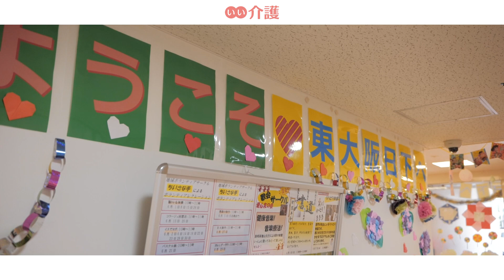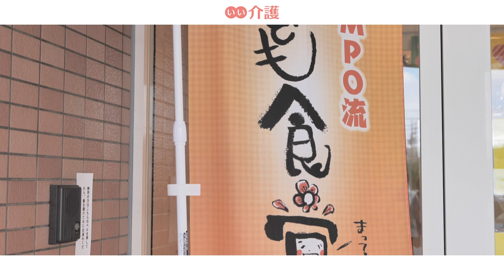「そんぽの家東大阪日下」の施設案内 - 介護付き有料老人ホーム【いい介護】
「そんぽの家東大阪日下」は、最寄りのバス停から徒歩3分程度、アクセスの良い東大阪市の一角に、この施設が居を構えています。周辺は暮らしに便利なコンビニや加納緑地をはじめとした自然環境に恵まれており、ご高齢の方に申し分ない環境です。花火大会やヨガ・映画鑑賞・美容サロン、訪問コンビニなど、アクティビティが充実しており、いつも刺激のある毎日を楽しめる施設です。

■入居時費用：0.0万円〜
■月額費用　：15.9万円〜
■居室タイプ：個室
■居室の広さ：13.17㎡ 〜 13.83㎡
■部屋数　　：46室
■契約方式　：利用権方式
■居室設備　：洗面，水洗トイレ，ナースコール
■共有設備　：食堂: テーブル，椅子，洗面台，テレビなどの設備 / 事務室，外来宿泊室，健康管理室，エレベ－タ－１機（９人乗），駐車場(10台)

施設住所：大阪府東大阪市日下町5丁目4-31
アクセス：近鉄けいはんな線「新石切」駅から、近鉄バス『四条畷』方面で「孔舎衙小学校前」バス停下車、徒歩約3分
運営会社：SOMPOケア株式会社
入居条件：自立・要支援・要介護・入居時年齢65歳以上・入居時年齢相談可能・認知症可・認知症重度可

↓↓施設の詳細はこちら↓↓
↓↓空室情報も随時更新中↓↓
施設詳細ページURL

チャプターリスト
0:00 イントロダクション
0:13 ホーム長による施設紹介
0:21 個室
0:24 緊急通報装置
0:31 家具の持ち込み可
0:40 生きがいを創出できる環境
0:52 楽しく安心して過ごせるよう環境
1:04 カスタムメイドケア
1:21 見学のご案内